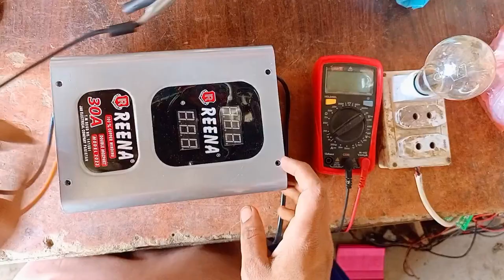How to repair Reena charger 30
Reena charger 30 battery charger kaise thik kare aj hum us video ma ap ko btaa ga ka ap Reena charger ko Kis tra assan tarika se theek kr skta hn